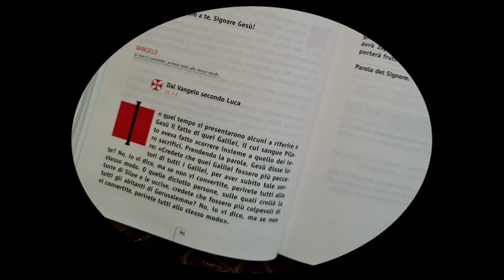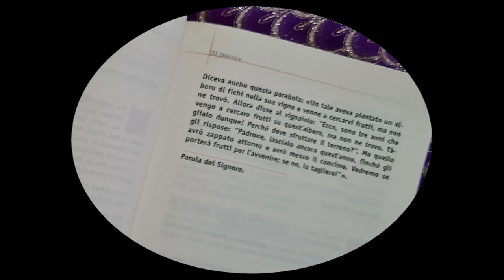Vangelo della III domenica di quaresima, Il Vangelo della Domenica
Commento di don Gionanni Illia

Prima Lettura
Io-Sono mi ha mandato a voi.
Dal libro dell'Èsodo
Es 3,1-8a.13-15

In quei giorni, mentre Mosè stava pascolando il gregge di Ietro, suo suocero, sacerdote di Madian, condusse il bestiame oltre il deserto e arrivò al monte di Dio, l’Oreb.
L’angelo del Signore gli apparve in una fiamma di fuoco dal mezzo di un roveto. Egli guardò ed ecco: il roveto ardeva per il fuoco, ma quel roveto non si consumava.
Mosè pensò: «Voglio avvicinarmi a osservare questo grande spettacolo: perché il roveto non brucia?». Il Signore vide che si era avvicinato per guardare; Dio gridò a lui dal roveto: «Mosè, Mosè!». Rispose: «Eccomi!». Riprese: «Non avvicinarti oltre! Togliti i sandali dai piedi, perché il luogo sul quale tu stai è suolo santo!». E disse: «Io sono il Dio di tuo padre, il Dio di Abramo, il Dio di Isacco, il Dio di Giacobbe». Mosè allora si coprì il volto, perché aveva paura di guardare verso Dio.
Il Signore disse: «Ho osservato la miseria del mio popolo in Egitto e ho udito il suo grido a causa dei suoi sovrintendenti: conosco le sue sofferenze. Sono sceso per liberarlo dal potere dell’Egitto e per farlo salire da questa terra verso una terra bella e spaziosa, verso una terra dove scorrono latte e miele».
Mosè disse a Dio: «Ecco, io vado dagli Israeliti e dico loro: “Il Dio dei vostri padri mi ha mandato a voi”. Mi diranno: “Qual è il suo nome?”. E io che cosa risponderò loro?».
Dio disse a Mosè: «Io sono colui che sono!». E aggiunse: «Così dirai agli Israeliti: “Io-Sono mi ha mandato a voi”». Dio disse ancora a Mosè: «Dirai agli Israeliti: “Il Signore, Dio dei vostri padri, Dio di Abramo, Dio di Isacco, Dio di Giacobbe, mi ha mandato a voi”. Questo è il mio nome per sempre; questo è il titolo con cui sarò ricordato di generazione in generazione».

Salmo Responsoriale
Dal Sal 102 (103)
R. Il Signore ha pietà del suo popolo.
quanto è in me benedica il suo santo nome.
non dimenticare tutti i suoi benefici. R.

Egli perdona tutte le tue colpe,
guarisce tutte le tue infermità,
salva dalla fossa la tua vita,
ti circonda di bontà e misericordia. R.

Il Signore compie cose giuste,
difende i diritti di tutti gli oppressi.
Ha fatto conoscere a Mosè le sue vie,
le sue opere ai figli d’Israele. R.

Perché quanto il cielo è alto sulla terra,
così la sua misericordia è potente su quelli che lo temono. R.

Seconda Lettura
La vita del popolo con Mosè nel deserto è stata scritta per nostro ammonimento.
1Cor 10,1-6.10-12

Non voglio che ignoriate, fratelli, che i nostri padri furono tutti sotto la nube, tutti attraversarono il mare, tutti furono battezzati in rapporto a Mosè nella nube e nel mare, tutti mangiarono lo stesso cibo spirituale, tutti bevvero la stessa bevanda spirituale: bevevano infatti da una roccia spirituale che li accompagnava, e quella roccia era il Cristo. Ma la maggior parte di loro non fu gradita a Dio e perciò furono sterminati nel deserto.
Ciò avvenne come esempio per noi, perché non desiderassimo cose cattive, come essi le desiderarono.
Non mormorate, come mormorarono alcuni di loro, e caddero vittime dello sterminatore. Tutte queste cose però accaddero a loro come esempio, e sono state scritte per nostro ammonimento, di noi per i quali è arrivata la fine dei tempi. Quindi, chi crede di stare in piedi, guardi di non cadere.

Lode e onore a te, Signore Gesù!

Convertitevi, dice il Signore,
il regno dei cieli è vicino. (Mt 4,17)

Lode e onore  ate, Signore Gesù!

Vangelo
Se non vi convertite, perirete tutti allo stesso modo.
Lc 13,1-9

In quel tempo si presentarono alcuni a riferire a Gesù il fatto di quei Galilei, il cui sangue Pilato aveva fatto scorrere insieme a quello dei loro sacrifici. Prendendo la parola, Gesù disse loro: «Credete che quei Galilei fossero più peccatori di tutti i Galilei, per aver subìto tale sorte? No, io vi dico, ma se non vi convertite, perirete tutti allo stesso modo. O quelle diciotto persone, sulle quali crollò la torre di Sìloe e le uccise, credete che fossero più colpevoli di tutti gli abitanti di Gerusalemme? No, io vi dico, ma se non vi convertite, perirete tutti allo stesso modo».
Diceva anche questa parabola: «Un tale aveva piantato un albero di fichi nella sua vigna e venne a cercarvi frutti, ma non ne trovò. Allora disse al vignaiolo: “Ecco, sono tre anni che vengo a cercare frutti su quest’albero, ma non ne trovo. Tàglialo dunque! Perché deve sfruttare il terreno?”. Ma quello gli rispose: “Padrone, lascialo ancora quest’anno, finché gli avrò zappato attorno e avrò messo il concime. Vedremo se porterà frutti per l’avvenire; se no, lo taglierai”».